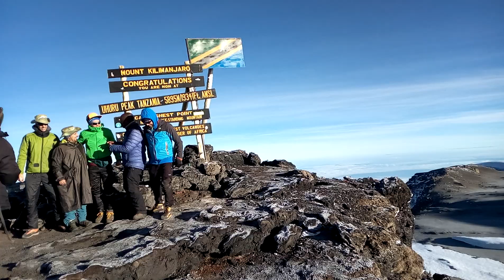Climbing Kilimanjaro inAfrica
Top of Africa! Uhuru peak 5896m.